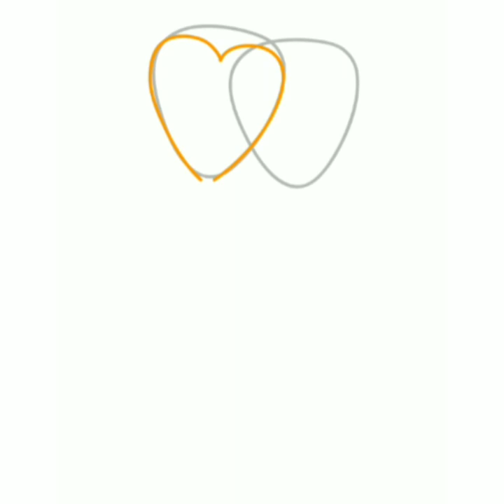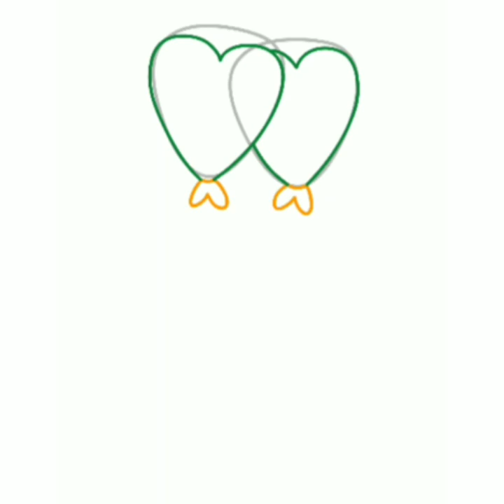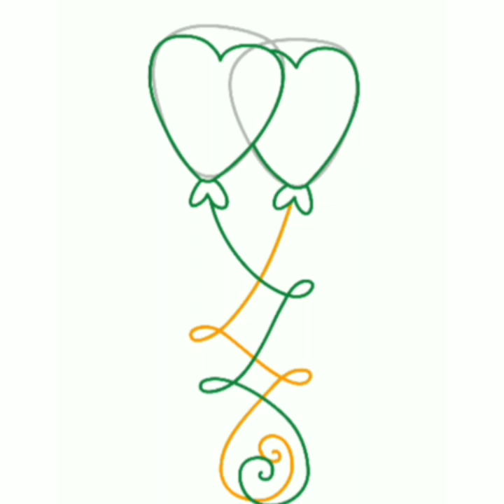How to draw heart ballons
How to draw heart ballons easy step by step. In this video you Will learn How to draw heart ballons step by step easy drawing tutorial on a paper easy for kids and for Beginners by a pencil. It is How to draw heart ballons step by step easy tutorial with colors.

I    am   using   a❤❤💓❤💓❤💓  fantastic  android app called.  ❤    how to draw love heart.  Try it now Developer

The app link
Amazing how to draw videos watch it